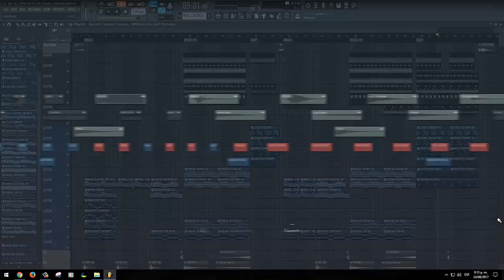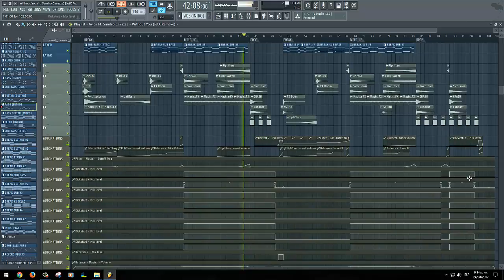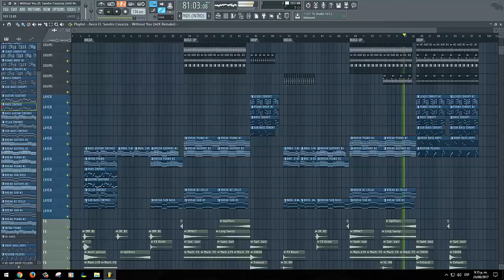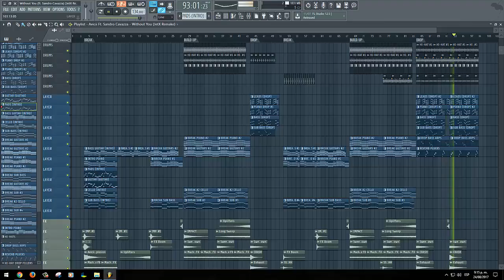Avicii Ft. Sandro Cavazza - Without You [FL Studio Remake + FREE FLP]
*ForStudyPurposeOnly